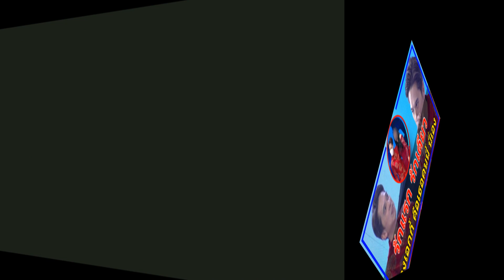ผู้หญิงคนแรก และคนเดียว ที่เอกกี้เคยรัก รักแรก รักเดียว คือเธอคนนี้นี่เอง!!